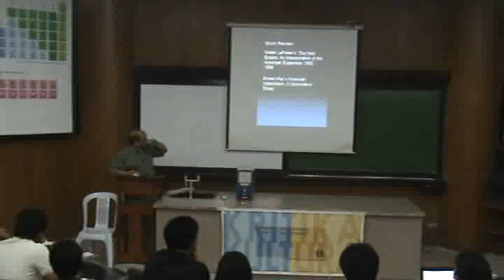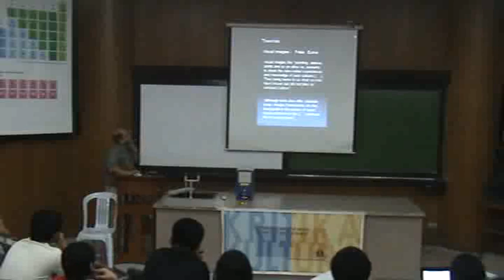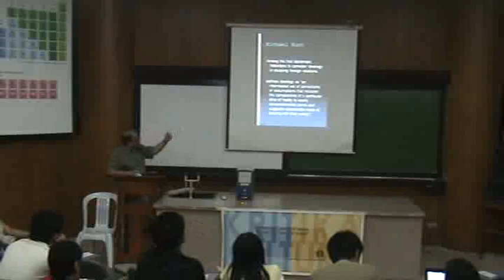Servando Halili 002